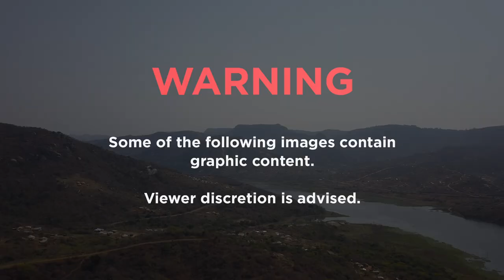Forced to hunt, left to die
We must tell you about a blood-thirsty and violent sport that is forcing man’s best friend to become a killing machine on demand. The situation is as urgent as it is despicable, and we desperately need your help to save lives and stop the barbarity in its tracks!

In the Valley of a Thousand Hills near Durban, South Africa – an area with a long history of warfare and carnage – sadly, the misery continues today for thousands of dogs exploited by illegal hunting syndicates.

Known as “taxi hunts” this cruel and barbaric sport sees groups of up to 30 men and packs of more than 100 starved, frightened and maltreated street dogs set out to kill. Dogs in these hunts are deliberately starved  – they are fed just enough to keep them clinging to life. The dogs are sent to hunt small animals and are not efficient killers. They rip pieces from their victims while they are still ALIVE!

The illegal hunts are highly organized. They start and end with social events where crowds gather, mingle and laugh before the murders begin. Dogs are rated and bets are placed.  Judges decide which dogs have killed or performed best, and the bookies then make the pay-outs.

Dogs who don’t “make money” are killed, often in gruesome ways. Countless more are abandoned with broken bones and festering wounds.

Dogs like poor Duke need your help right now.

Our team found Duke, a greyhound in terrible condition among a pack of hungry and desperate dogs. This sweet-natured boy was frightened and in pain.

He was blind in one eye, sick and bleeding. Gloria, our hearts broke for Duke as we witnessed his appalling condition and absorbed the horrific reality of the situation.Please will you open your heart and help us give Duke the best possible chance?Working with KZN Valley Dogs, we are trying to help change the horrific situation for dogs in this area.

We urgently need your help to put more rescue operations in place so we can save more lives. Your donation will go towards helping Duke recover AND ensuring that we feed and rescue as many dogs as we can.